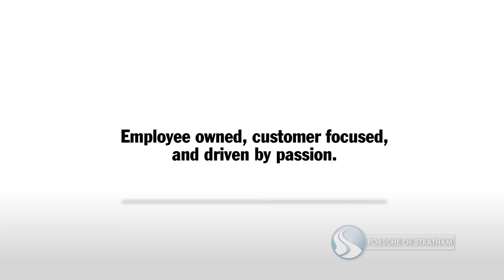Porsche of Stratham - "One Reason" (2013)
Editor/Motion Graphics for Porsche of Stratham regional spot.

Produced by Kaplowe Studios.